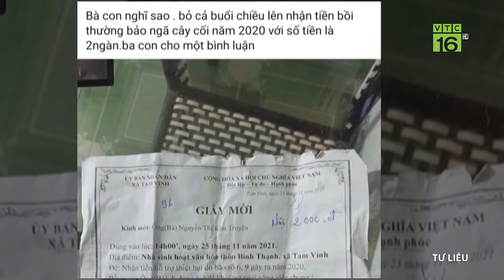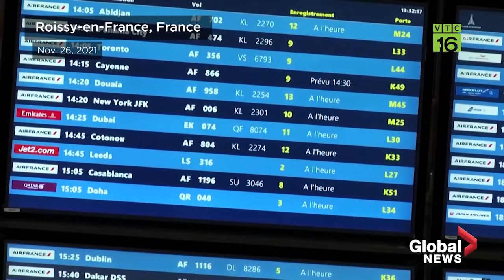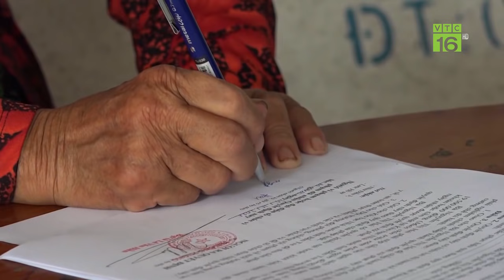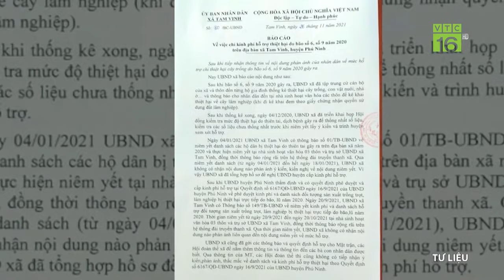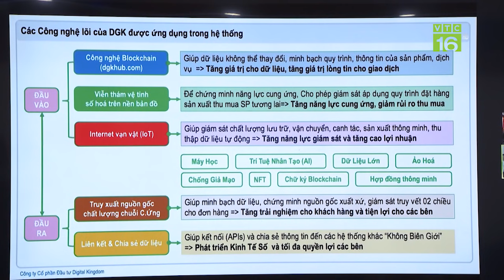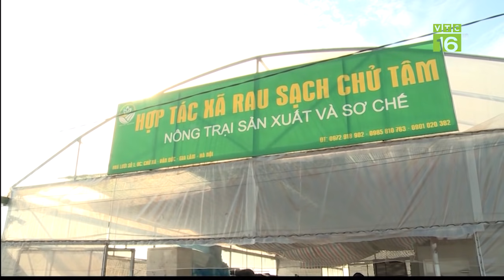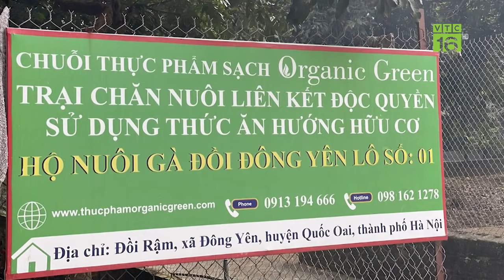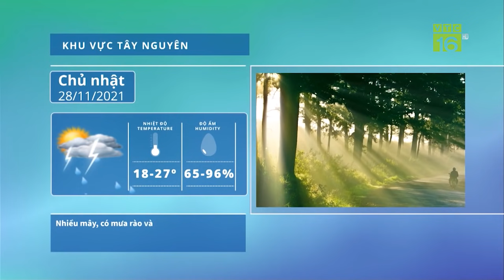CẢNH BÁO: Dốc toàn lực ứng phó với siêu biến thể mới OMICRON | VTC16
VTC16 | Sau biến thể Delta, một biến thể mới của virus SAR-COV2 đang khiến cả thế giới lo lắng có tên Omicron. Tổ chức Y thế thế giới đã lên tiếng đề nghị các quốc gia áp dụng những cách tiếp cận dựa trên khoa học, và đánh giá đúng mức độ rủi ro của các biện pháp hạn chế đi lại.